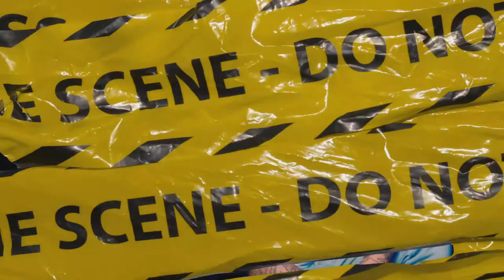(FFNP) Stupid Young Type Beat ~ On The Gang (Prod. 2Tone)